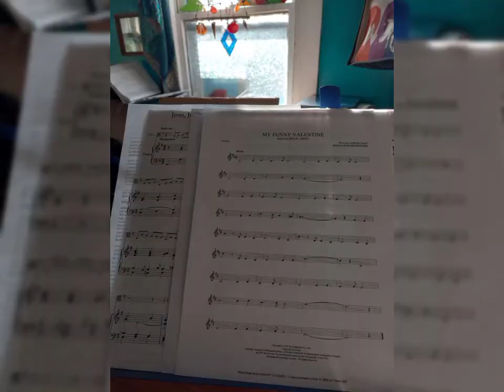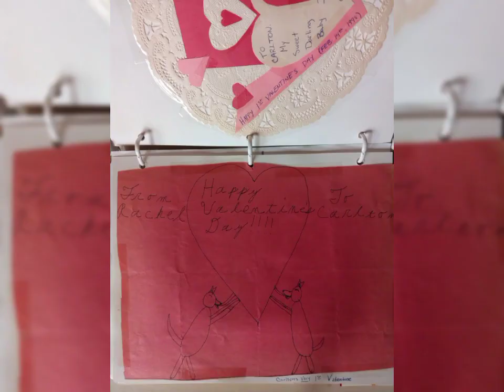February 14, 2022